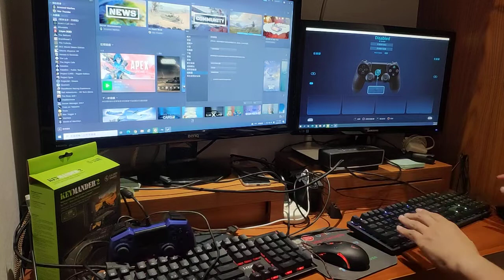[憲哥不專業測試] Keymander2 for PC test and setup ，PC使用手把再轉換成鍵鼠 APEX英雄簡單測試及設定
Keymander2是XIM APEX在全球缺貨的另一個選擇

支援PS4/5、XBOX、Switch、PC

需要外接手把來模擬
目前測試結果:
PS5主機下
PS4手把支援，但不定期斷線
PS4 Pro手把不支援
PS5手把支援，但每10分鐘斷線

結論:PS5主機下，PS4/5原廠手把都會定期斷線，要穩定就是要接Hori有線手把

PC下
須購買Hori手把，Kermander2不支援PC手把，請在APP設定PS4
唯一不受影響的還是Hori 有線手把